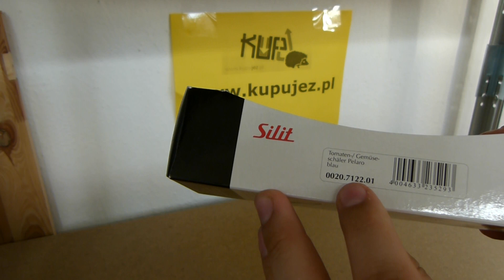SILIT - Obieraczka Pelaro 00207122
Obieraczka Pelaro wyposażona jest w specjalne, bardzo ostre ostrze. Bardzo szybko obiera warzywa i owoce. Pelaro jest łatwy w czyszczeniu - można myć go w zmywarce.

Jest przystosowany dla osób lewo i praworęcznych.

Uchwyt wykonany z wysokiej jakości plastiku.

Kolor: niebieski

Sprawdź cenę w naszym sklepie, myślę że mile Cię zaskoczy. Większość zabawek - Realizacja w 24h.
Zapraszamy do zakupów! Kliknij w link przejdziesz od razu do oferty!